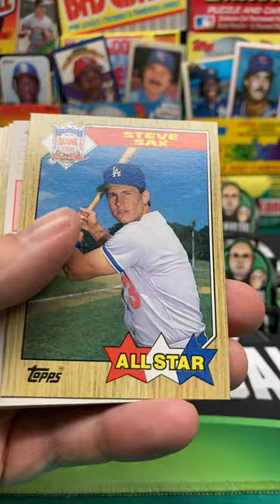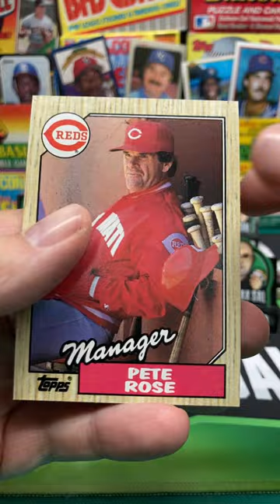1987 Topps Baseball Pack